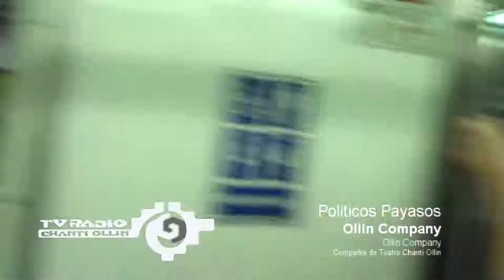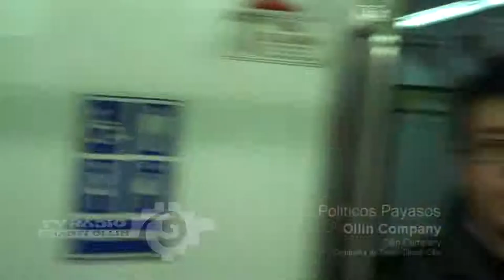Politicos Payasos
Politicos Payasos Ollin Company Taller de Teatro de Chanti Ollin